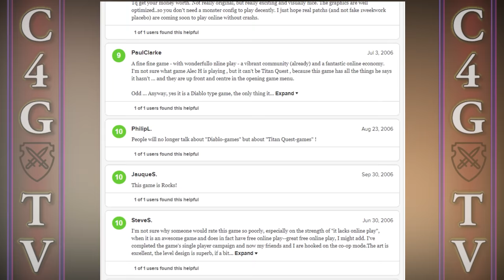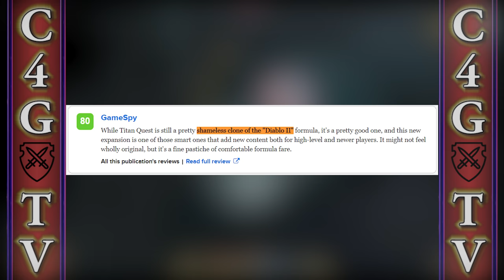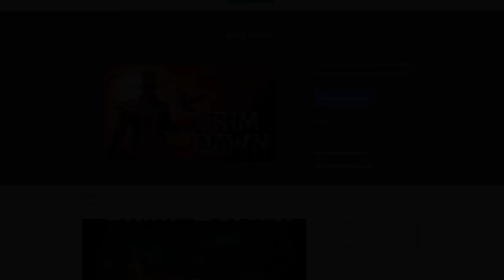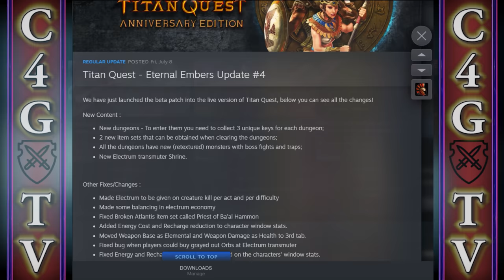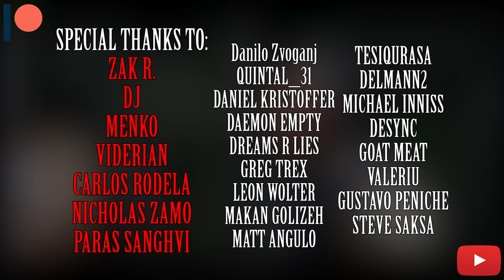Why You Should Play Titan Quest | 16 Years Later Retrospective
0:00 Hello the my RPG lovers :)
0:05 A "Shameless Diablo Clone"?
1:29 Titan Quest 2 was in development, but...
3:17 New DLCs for a 16th years old game?
3:54 The Visuals
6:29 A Great World Design
8:02 The Story & The Campaign
9:32 The Map design & The performance
10:23 Great attention to Detail
11:18 The Gameplay
21:28 Thoughts about DLCs
25:12 Sound and Music
27:06 The Conclusion
27:56 The Outro